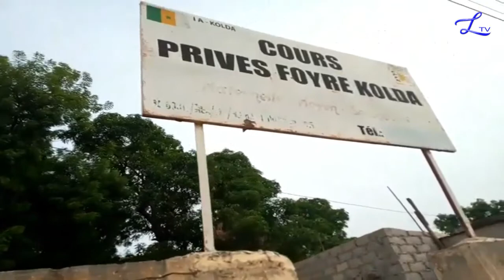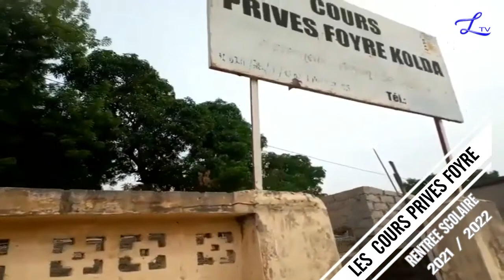Mafatihoul Bichri n°2: « Naka la Serigne Touba donn doundé Gamou gui» ak Serigne Moustapha KA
Ladepeche.sn est un site en ligne d’information générale, avec pour crédo d'informer sans déformer. ladepeche.sn est un journal d'information générale en ligne dont l'objectif est de mettre en œuvre tous les moyens à disposition afin de participer modestement à l'édification d'une société Africaine riche de ses valeurs culturelles et cultuelles.

@MuridLife @maroditvprod @femtvsenegal @toubatvofficiel @ToubaVisionToubaVision @TOUBA Xassaides @MourchidTvLOfficiel @SBNMOURCHID @TheMourchidi @mourchid_design_service8135 @TFMTeleFutursMedias @GroupeDMEDIACOM